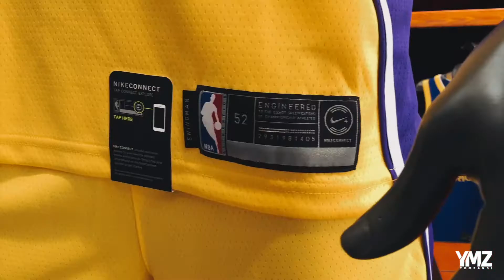A LOOK AT: Nike's NBA Merchandise/Uniforms at Shesha Store - Sandton City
Here's a glimpse  of Nike's NBA Merchandise that's available at Shesha (Sandton City), the store is amped with the full Nike's NBA Merchandise which includes Connected Jerseys, Shorts, Caps, Socks, Tees and Hoodies - all from four different teams Cleveland Cavaliers, Chicago Bulls, Los Angeles Lakers and Golden State Warriors.